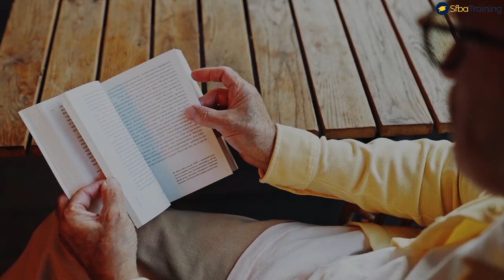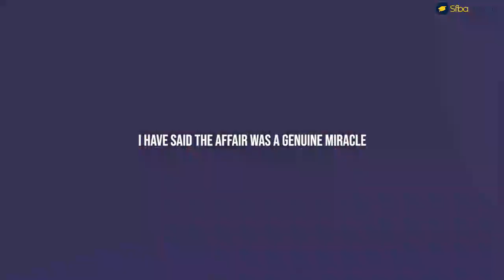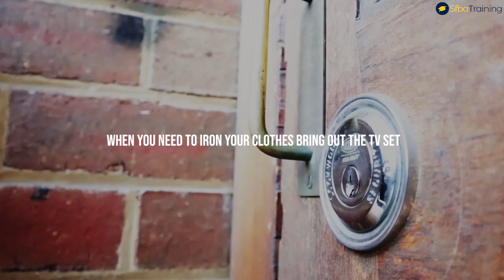Your Most Precious Possession By Jim Rohn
"Mindsets for Success"
"business mindset"
"mindset to become successful"